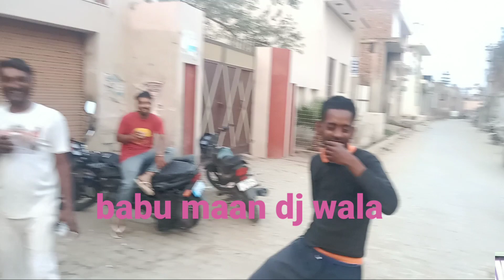bottle flip chllenge funny video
hello frinde kive lagi video jarur daseo